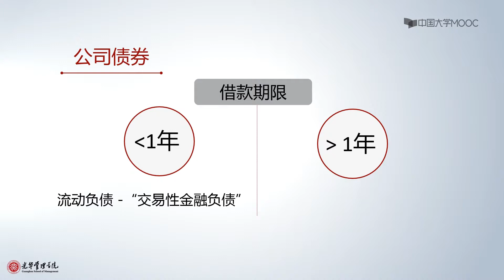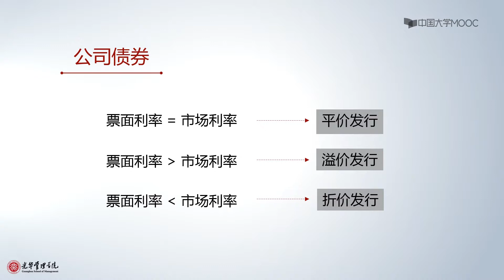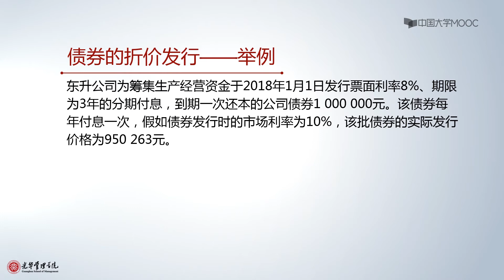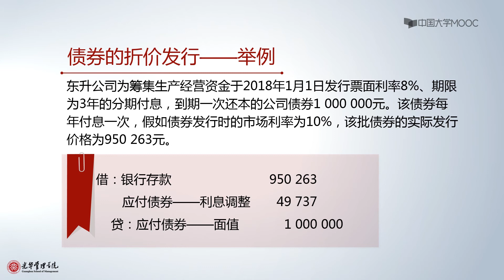4.3 债券筹资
会计是一门商业语言，它把商业活动中的价值交换，忠实地记录下来，转化为会计的报告。这个过程，既要言词达意，又要让读者有效理解。会计，记录企业的资金运动，揭示资金缺口，提示风险，帮助企业应对变化。学习会计语言，就能读懂企业这本书。